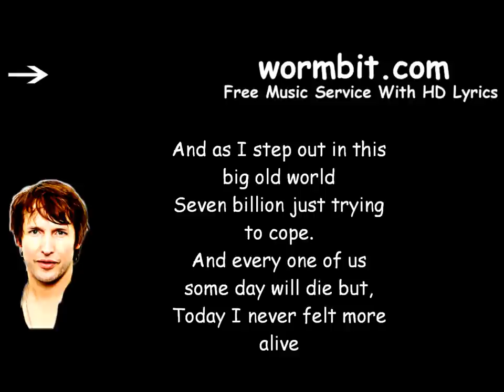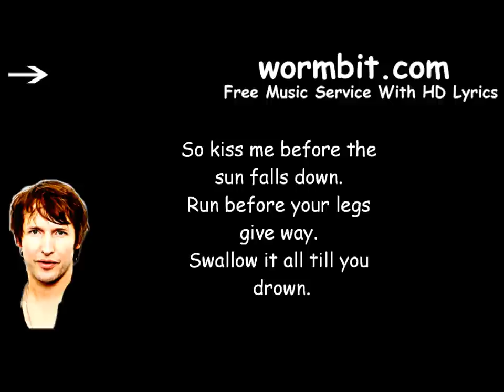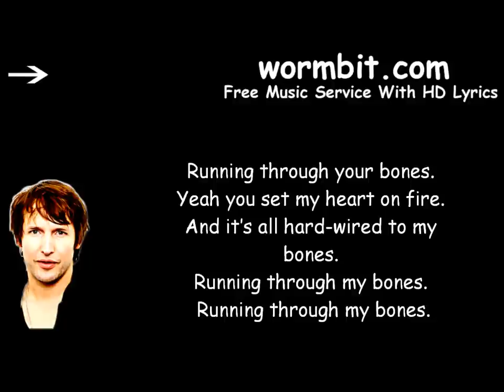James Blunt - Bones [LYRICS]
- Free Music Service With HD Lyrics